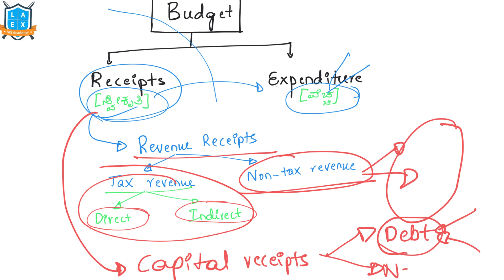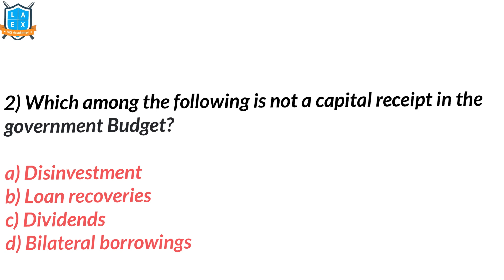Target Prelims-2021: Economy class2 Budget Receipts in Kannada by Namma La Ex Bengaluru